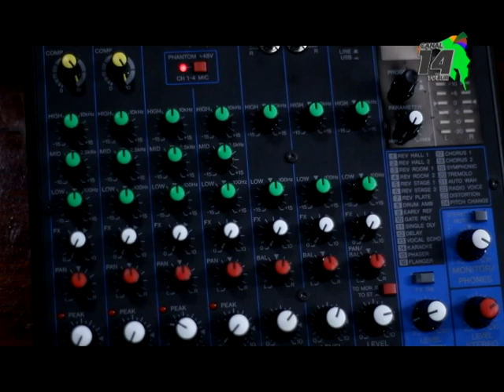Conozca las propuestas de Jeffry Montoya en Ruta a la Alcaldía este viernes